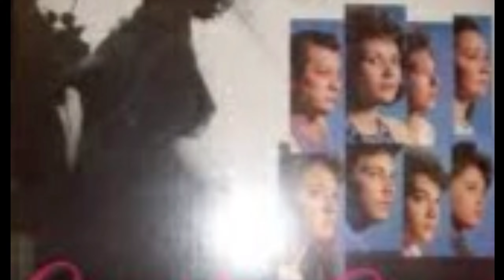Sekreto sa Likod ng Kanilang Kasikatan (Sheryl & Romnick, Rico & Claudine, Kristine &Jericho)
Pinakasikat na loveteam noon, Ano ang naging totoong relasyon sa harap at likod ng camera,alamin ?shernick